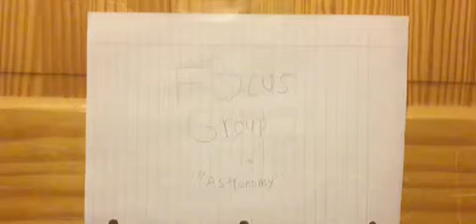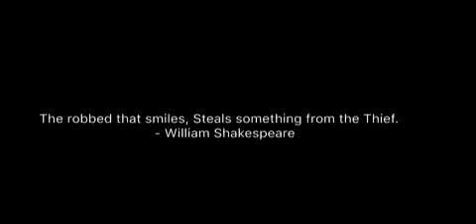The Thief Who Steals Stuff Season 1 Episode 4 (Season Finale)